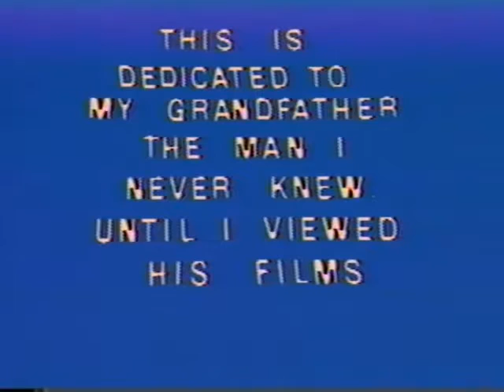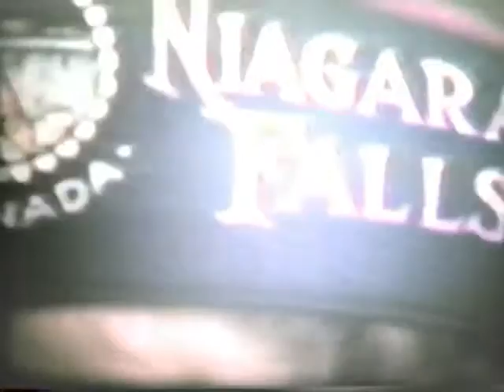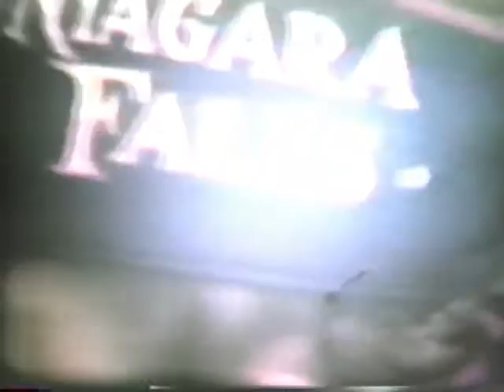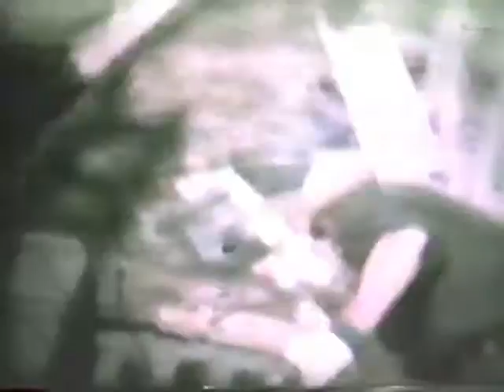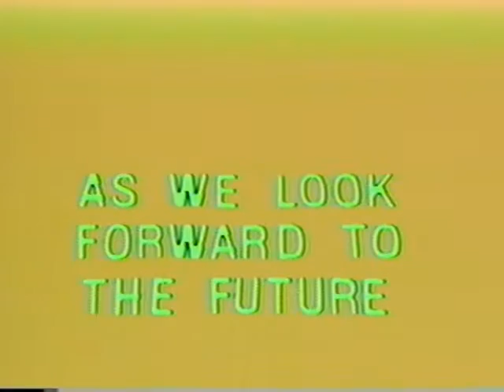The Bischof's a Family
This is a Video I made in the early 1980's from my grandfathers 1940's & 50's 8 mm home movies.
It was made as a Christmas gift for my Mother & Uncle Karl, both who are no with us.